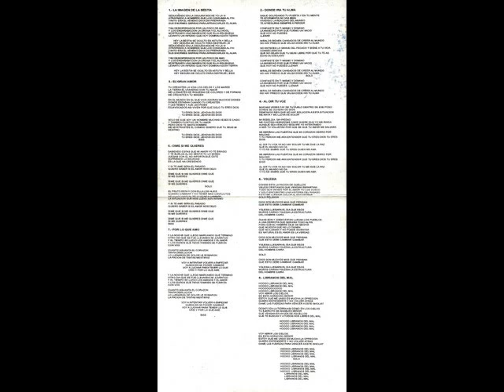advertencia libranos del mal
advertencia con su album al escuchar tu voz (2008)